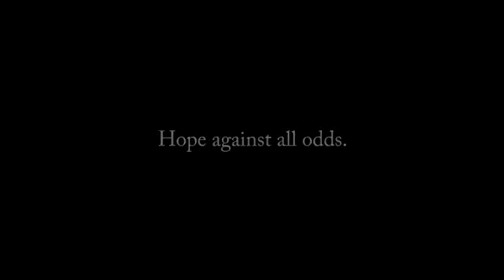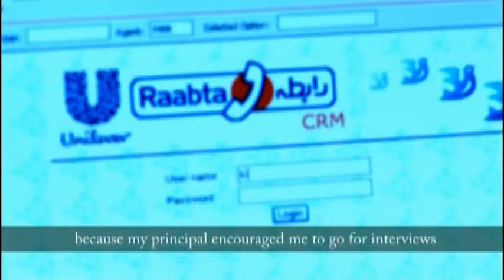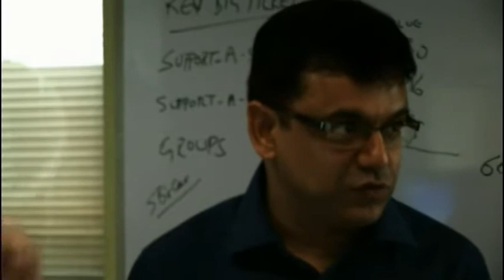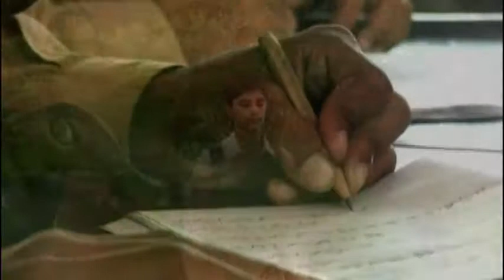The Citizens Foundation - Hope Against All Odds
This is a short video showing a TCF school in Kety Bandar, Pakistan.